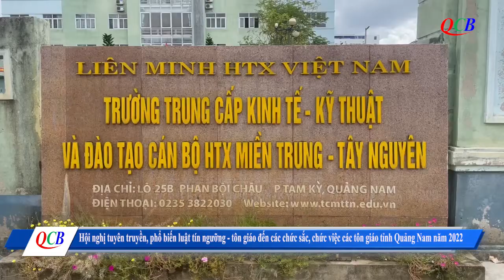Hội nghị tuyên truyền, phổ biến luật tín ngưỡng tôn giáo đến các chức sắc, chức việc các tôn giáo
Sáng ngày 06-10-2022, tại Trường Trung cấp Kinh tế Kỹ thuật và Đào tạo cán bộ Hợp tác xã Miền Trung - Tây Nguyên (đường Phan Bội Châu, TP. Tam Kỳ), Ban Tôn giáo tỉnh Quảng Nam tổ chức hội nghị tuyên truyền, phổ biến luật tín ngưỡng - tôn giáo đến các chức sắc, chức việc các tôn giáo năm 2022.